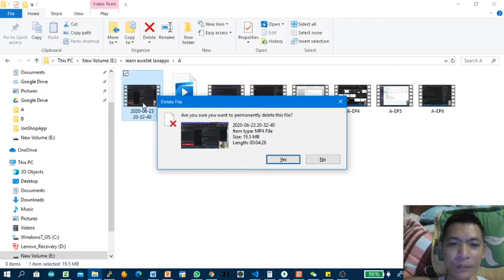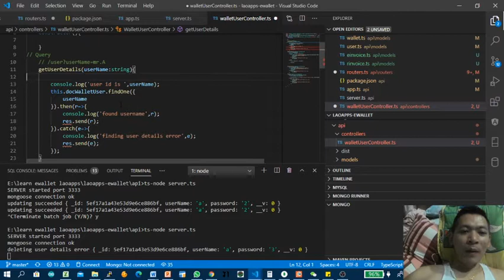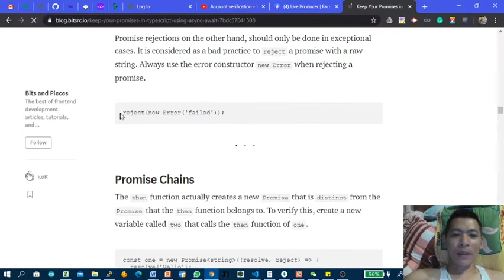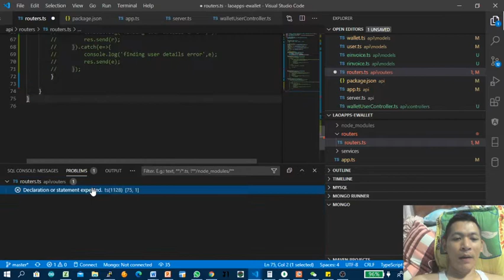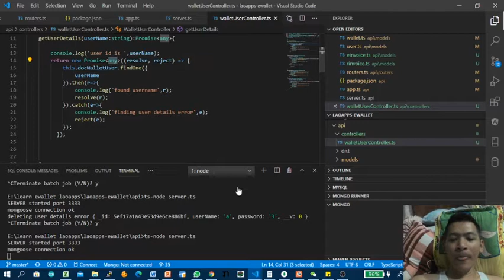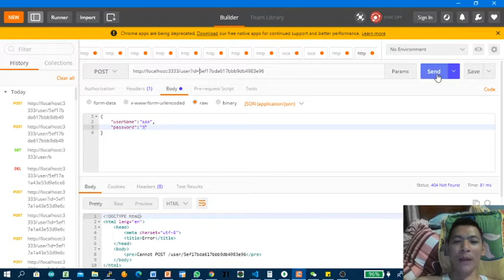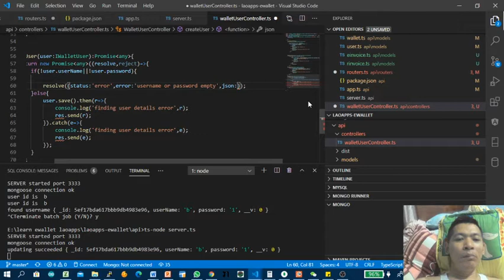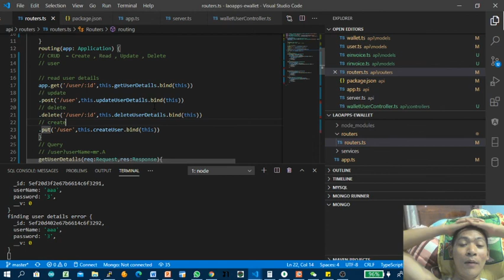A.EP7 RESTFULL API